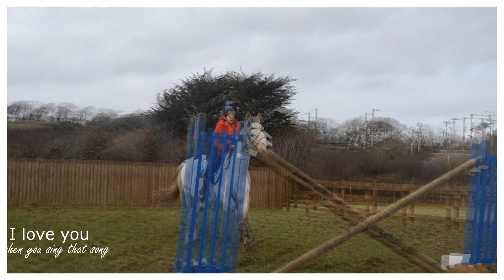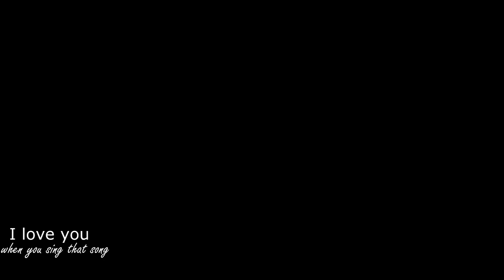Riptide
could i get 20+ likes on this please

Meet ups i have been to lately :D
First time trying to use sony Vegas so it was kind of a play about :)

Peggy has now come off her medication and is now coming into full work :D

So happy :D

Thanks for every thing
likes and comments are appreciated :)
 Mai,Peggy and The Ponies
In the video
Lovinggpiee
Bluestiruprider